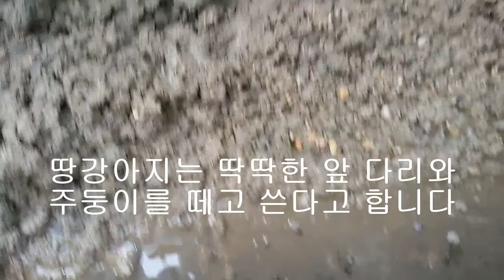한강 장어낚시 땅강아지 직접 채집 장어 미끼 최고 동네 할아버지께서 알려준 장소에 많네요 10마리 정도 잡아 사용해 봤어요 ウナギ, うなぎ mole cricket Breeder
생활낚시 건강낚시 도시어부 예전부터 땅강아지는 장어미끼로 최고라고 합니다. 앞다리 두개 떼어내고 사용하며 땅강아지가 물속에 들어가면 땅강아지 표피에 공기층을 형성해 스팩트럼 효과와 함께 오랜 시간동안 죽지 않고 움직여주어 장어를 현혹하는데 탁월하다고 합니다. 한강 장어낚시 땅강아지 미끼 채집 동네 할아버지께서 알려준 장소 많이 나오네요. 장어 낚시에 꺼먹지렁이 등 추천 미끼가 많은데요 땅강아지가 최고라는 말이 있어서... 정보를 좀 얻어 채집했습니다.
한강 장어낚시는 추석이 지나면 대부분 내년을 기약하거나 댐으로 장어낚시를 간다고 합니다. 소수의 마니아들만 11월 말까지 내림 장어를 잡는데 그 대표적인분이 마포에 땅강아지 형님이랍니다. 추석이 밤이슬과 새벽녘 기온이 내려가 추워서 핫팩이나 휴대용 난로로 보온 준비를 잘 해야 한다.